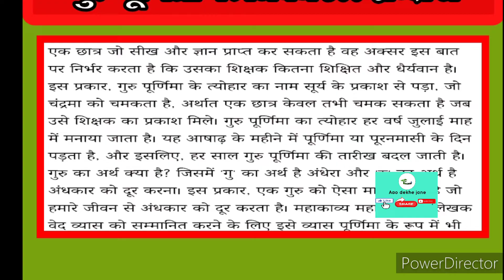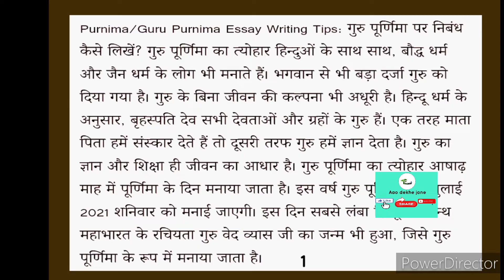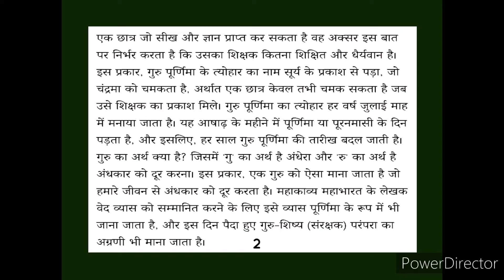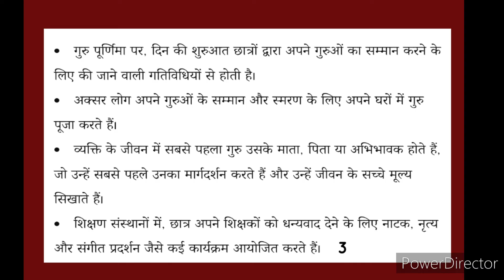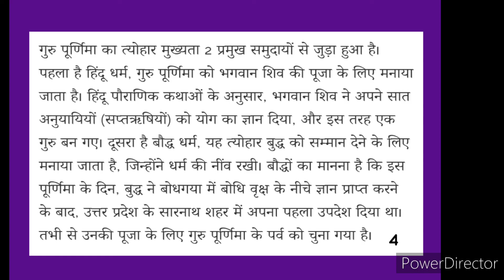निबंध, गुरु पूर्णिमा पर निबंध/Hindi essay on guru purnima/Hindi nibandh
गुरु पूर्णिमा पर निबंध
हिंदी निबंध गुरु पूर्णिमा
गुरु पूर्णिमा पर निबंध बहुत ही सरल शब्दों में
गुरु पूर्णिमा का महत्व पर निबंध
गुरु पूर्णिमा कब मनाया जाता है

 सभी प्रकार के निबंध हमारे चैनल पर
hindinibandh निबंध संग्रह